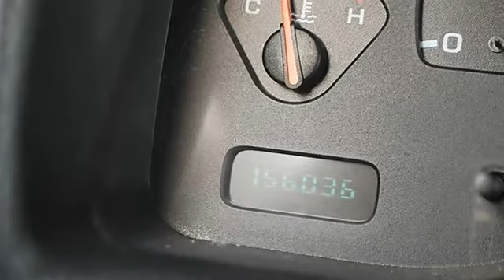2001 Dodge Durango - Classic Dealer Group